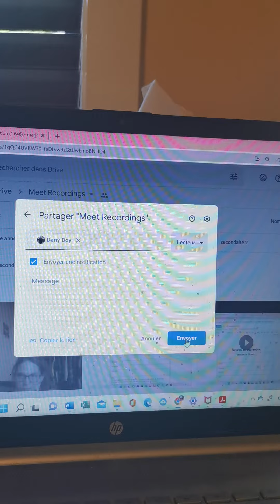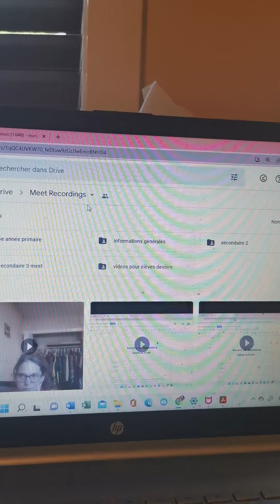drive secondaire 2 Marjo 1